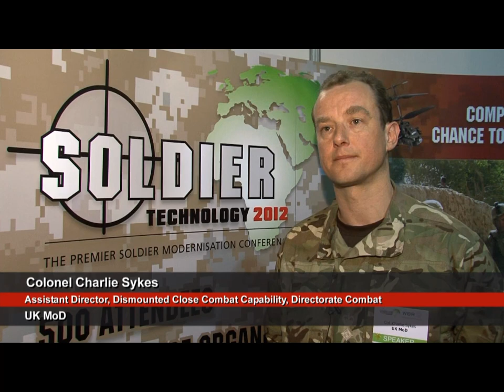Dismounted Close Combat Capability Directorate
Dismounted Close Combat Capability Directorate, Combat is one of the UK's newer directorates, which brings together elements of HQ Infantry, HQ Armour and Capability Ground Manoeuvre in one central authority, tasked with developing a coherent approach to land capability in the UK. While these are new and exciting times in the UK, challenges face the new leaders. In this report, Colonel Charlie Sykes Assistant Director for the DCCCDC introduces the new Capability Directorate Combat and to outline how he envisages the British Army's DCC capability requirement to evolve over the over the next 10 years. Watch the video below to hear more detail from Colonel Charlie Sykes, Assistant Director, Dismounted Close Combat, Capability Directorate Combat, Ministry of Defence UK. View the video to find out more.